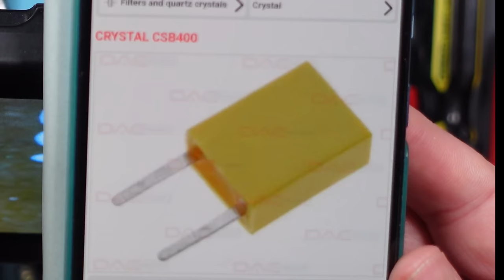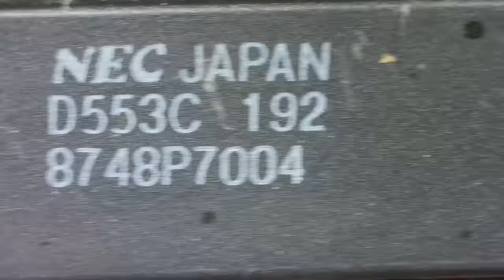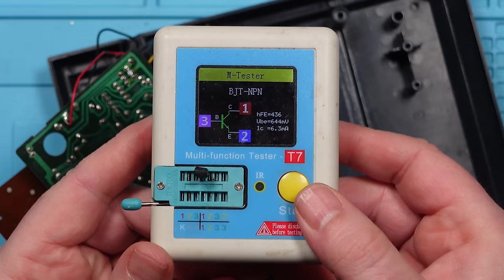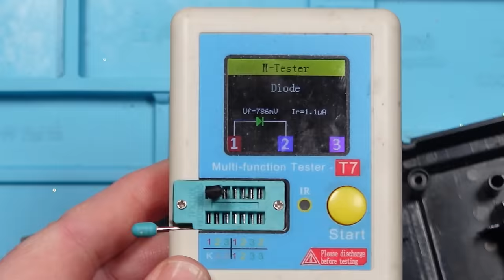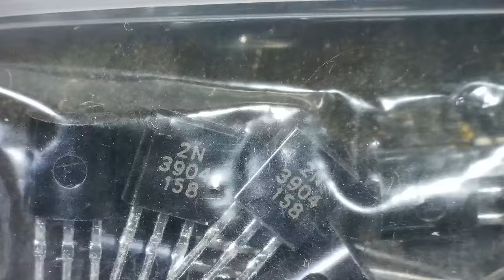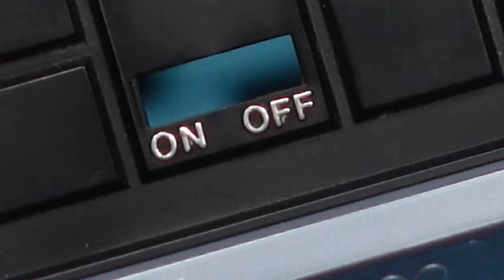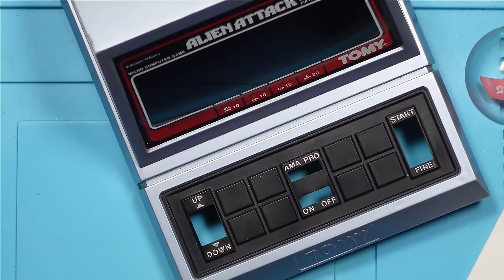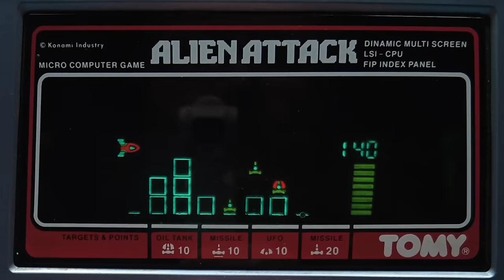This Tomy ALIEN ATTACK Has No Power! | Can I FIX It?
This is the Alien Attack electronic game I fixed up a while back.  I've just got it out of storage and fancied a quick game.  No dice!

It's not powering on and appears to be completely dead!

Let's see if we can fix it!

Steve